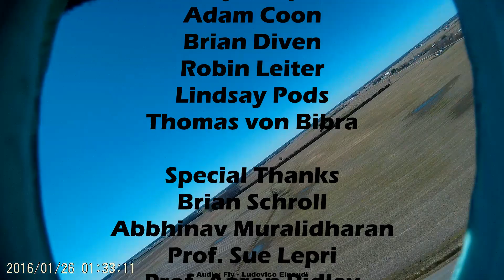SPACE 584: Team Space Whales High Altitude Balloon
University of Michigan's SPACE 584 Course has small groups of students design, build, test and launch a high altitdue balloon with a small scientific payload consisting of a small suite of sensors and cameras. This video takes the highlights of the camera footage recovered.

The balloon traveled up to 100,000 feet over southern Michigan before bursting and falling back to the ground to be recovered. It was tracked on the ground using a mobile ground station and two independent GPS/Radios onboard the balloon.

Song is Fly by Ludovico Einaudi.